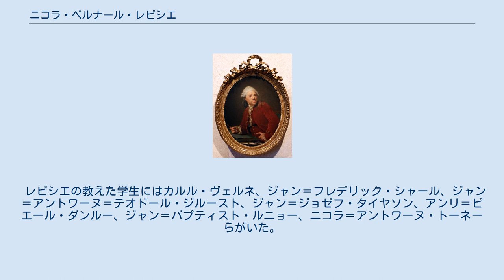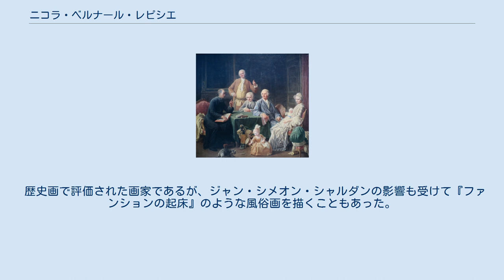ニコラ・ベルナール・レピシエ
ニコラ・ベルナール・レピシエ（Nicolas Bernard Lépicié、1735年6月16日 - 1784年9月15日）はフランスの画家である。
父親のフランソワ・ベルナール・レピシエ(François-Bernard Lépicié)、母親のレネー・エリザベス・マルリエ(Renée-Élisabeth Marlié)の2人とも有名な版画家であった。
父親から版画を学ぶが、眼が良くなく、絵画に移り、16歳頃から、シャルル＝アンドレ・ヴァン・ローなどの有名画家から絵を学んだ。
1759年にローマ賞の2位を受賞したが、イタリアなどへの留学は行わずフランスで活動をした。
王立絵画彫刻アカデミーの会員に選ばれ、1769年にアカデミーの助教授、1770年に教授に選ばれた。
 レピシエの教えた学生にはカルル・ヴェルネ、ジャン＝フレデリック・シャール、ジャン＝アントワーヌ＝テオドール・ジルースト、ジャン＝ジョゼフ・タイヤソン、アンリ＝ピエール・ダンルー、ジャン＝バプティスト・ルニョー、ニコラ＝アントワーヌ・トーネーらがいた。
 歴史画で評価された画家であるが、ジャン・シメオン・シャルダンの影響も受けて『ファンションの起床』のような風俗画を描くこともあった。